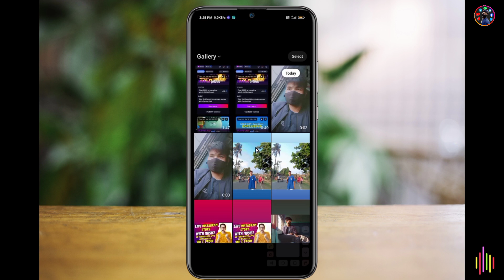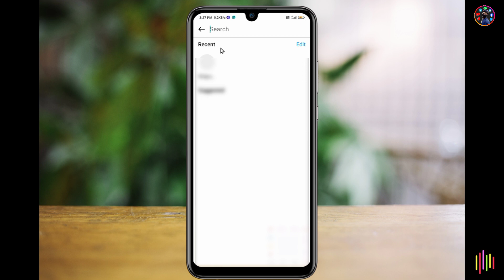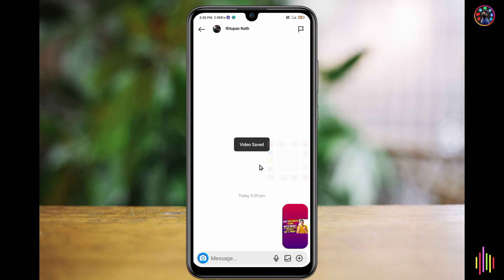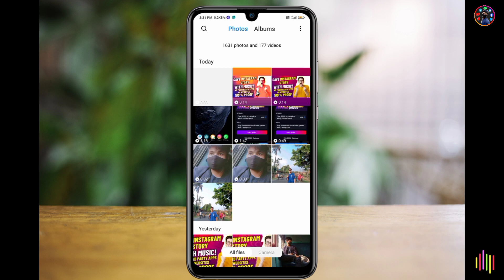How To Save Instagram Stories With Music | Instagram Story Kaise Download Karen Music Ke Sath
About this video - Iss video mein, maine aapko bataya hai ki aap kis tarah INSTAGRAM ki STORY MUSIC ke sath SAVE kar sakte hai.

Aagr iss video se aapko thodi si bhi help ho to please hamare video ko like kare aur channel par naye ho to please hamare channel ko subscribe jarur kare kyuki aapko ise tarah ke videos aage bhi milti rahegi.

How To Turn Off Mobile Data Automatically In Mi | मोबाइल डाटा अपने आप कैसे बंद करें

How To Upload High Quality Photo And DP On Whatsapp | Upload High Quality Photos And DP